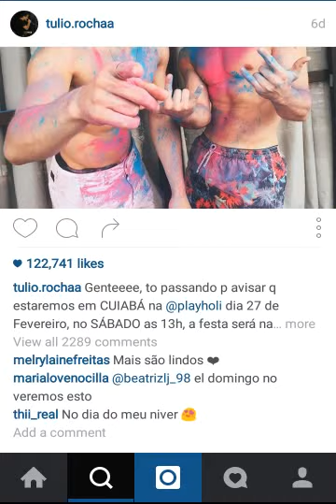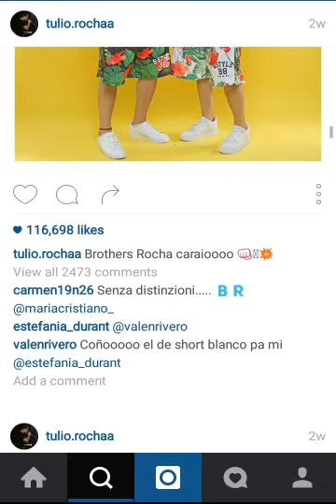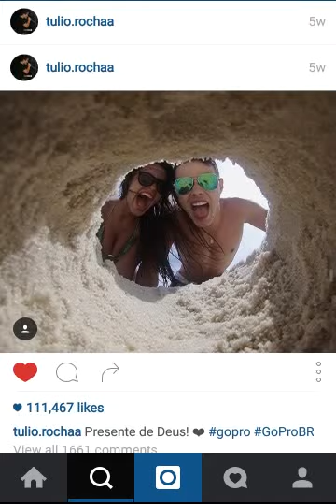túlio quer te pegar na posiçao de um jeito diferente fotos do Instagram do túlio com musica